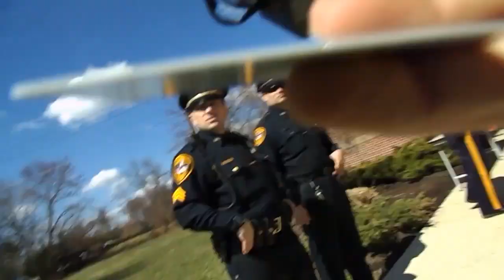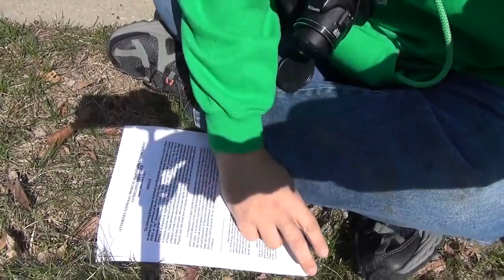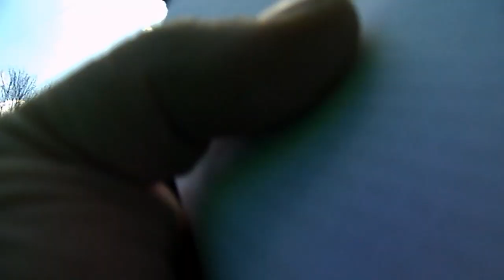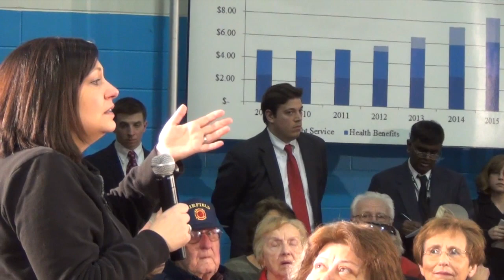Ignorance Is No Excuse Tour - Fairfield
Video by Lefty